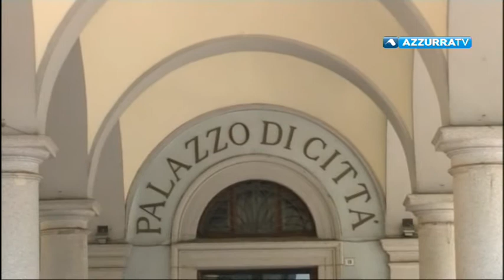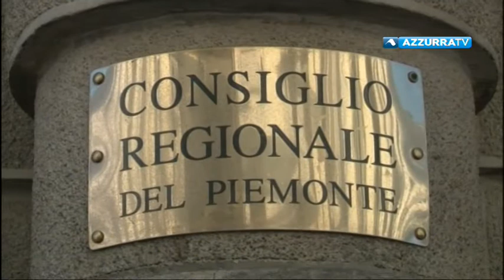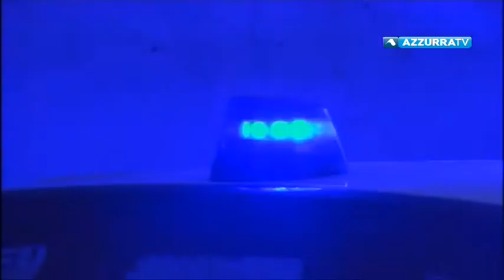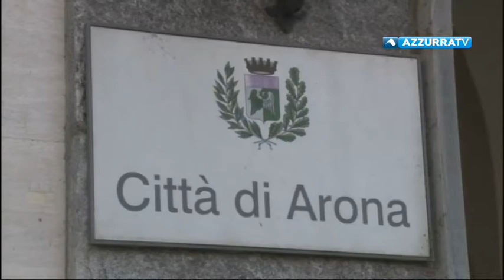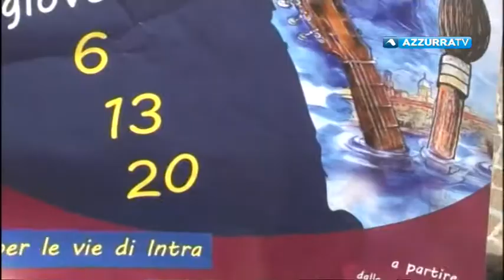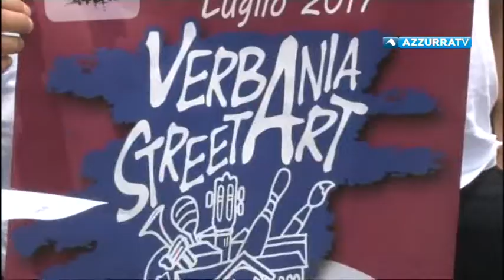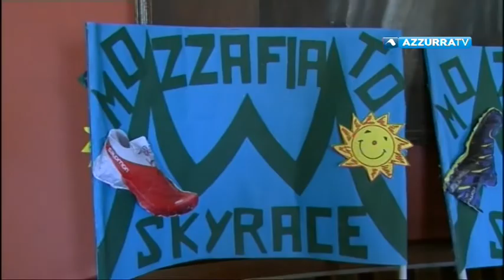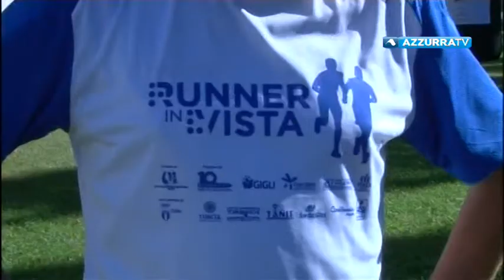VCOnotizie del 5 luglio 2017